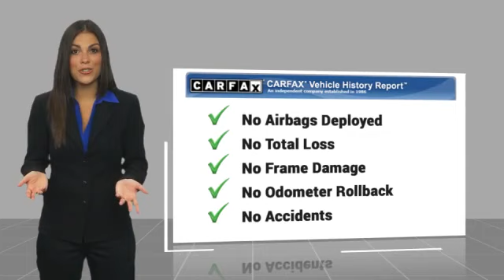2022 Toyota Camry Hendersonville NC P12182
2022 Toyota Camry SE

1409 Spartanburg Hwy.